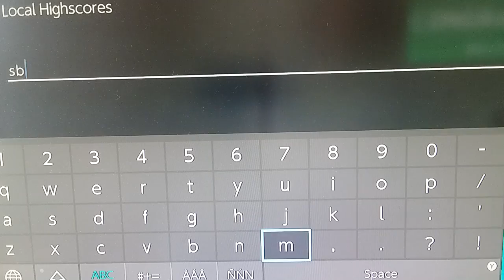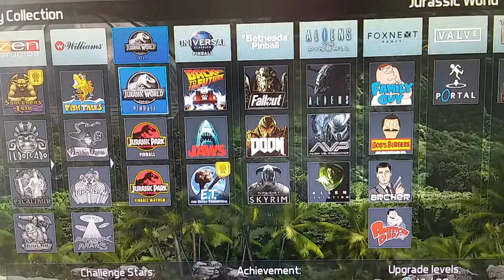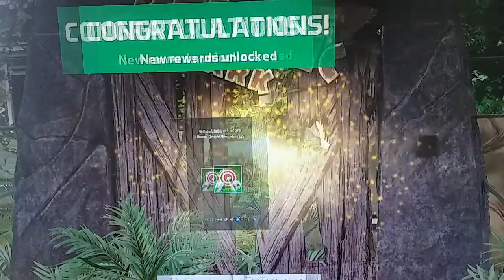Friday night means Jurassic Park Pinball!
Playing 3 tables from Pinball FX3, on Nintendo switch

Swirl Blue